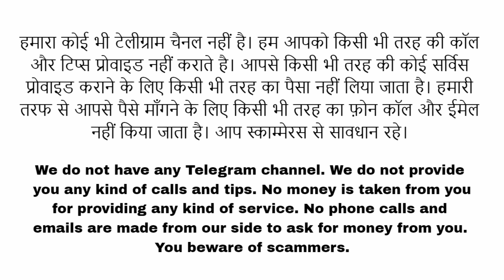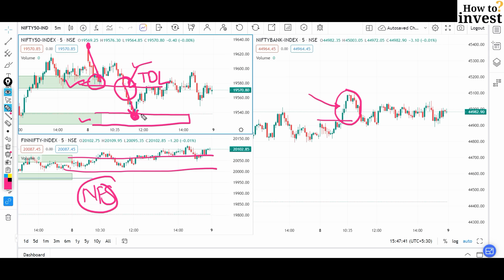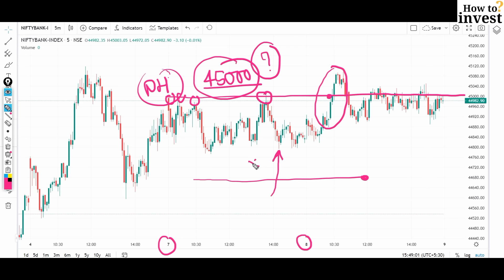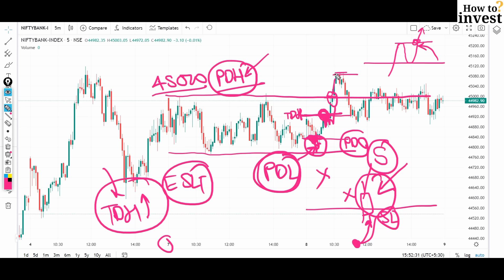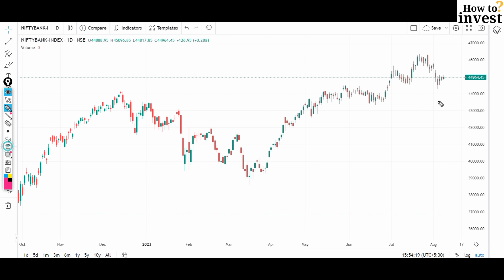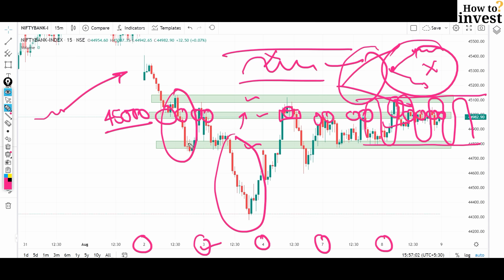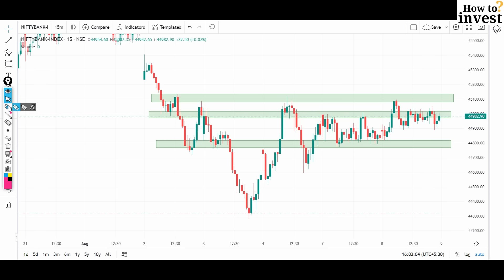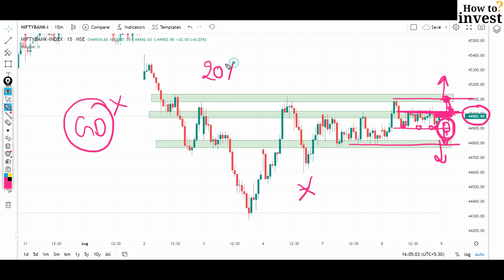Bank Nifty Analysis for Tomorrow 9 August 2023